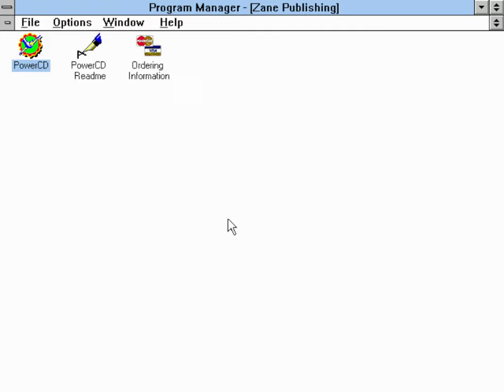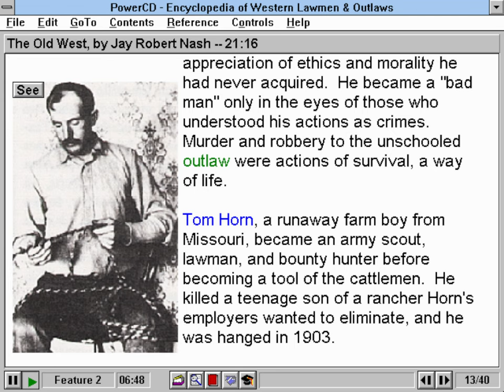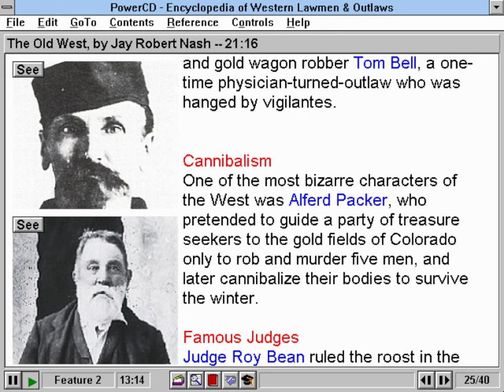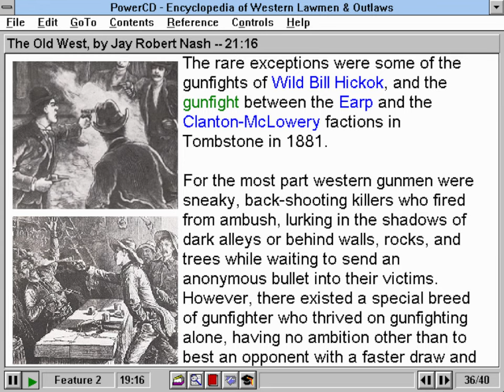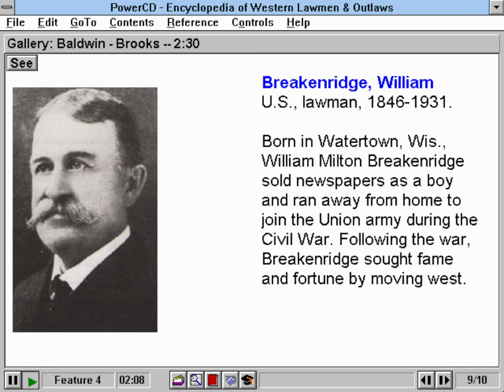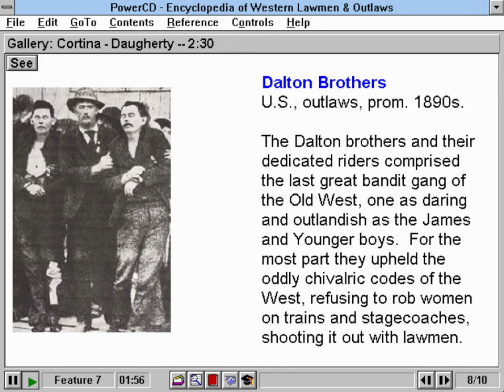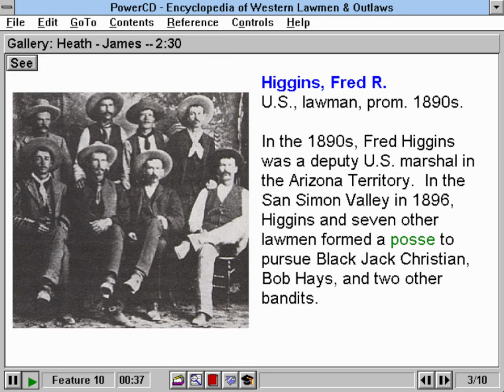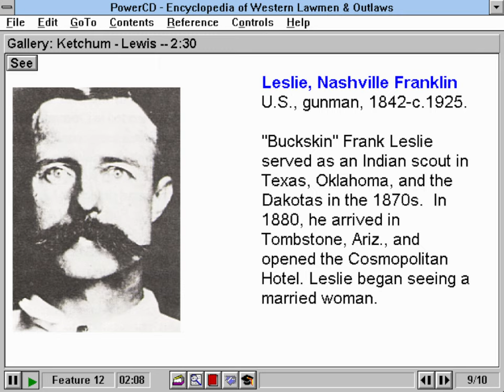World Encyclopedia of Western Lawmen & Outlaws (CD-ROM) [1996]